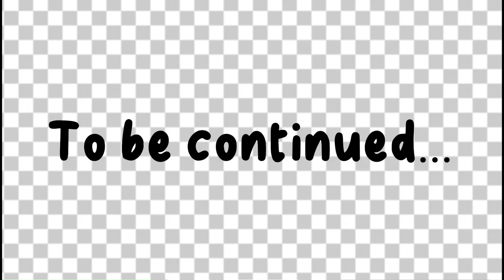The Justin Hammel Show - Season 1 - Episode 34 - Justin’s Christmas - Part 1